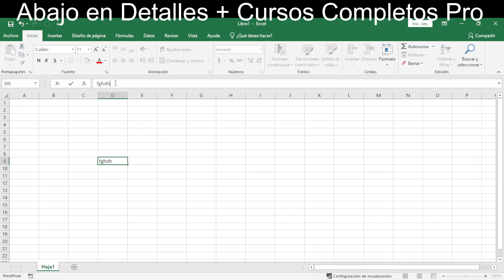Dónde se encuentra la barra de fórmulas en Excel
¿Cómo acceder a la barra de fórmulas en Excel? Pasos para encontrar la barra de fórmulas en Microsoft Excel. Dónde se encuentra la barra de fórmulas en Excel: En Microsoft Excel, la barra de fórmulas es un elemento fundamental para visualizar y editar las fórmulas de tus celdas. Para ubicarla, simplemente dirígete a la parte superior de la ventana de Excel, justo debajo de la barra de herramientas. Verás una línea de texto que comienza con la letra "fx". Esa es la barra de fórmulas. Si deseas ver o editar una fórmula específica, haz clic directamente en la barra de fórmulas y podrás ingresar o modificar la fórmula de la celda activa. Además, puedes expandir la barra de fórmulas verticalmente para tener una vista más amplia y cómoda de tus fórmulas, especialmente si son extensas.

Ventajas de encontrar la barra de fórmulas en Excel:  Conocer la ubicación de la barra de fórmulas en Excel ofrece varias ventajas. En primer lugar, te brinda una visión instantánea de las fórmulas utilizadas en tu hoja de cálculo, lo que facilita la revisión y la corrección de posibles errores. Además, al acceder directamente a la barra de fórmulas, puedes agilizar el proceso de edición y personalización de fórmulas sin perder tiempo buscándolas. Esto resulta especialmente útil cuando trabajas con hojas de cálculo complejas. Además, la capacidad de expandir la barra de fórmulas te proporciona una vista más detallada, facilitando el análisis y la gestión eficiente de tus cálculos.